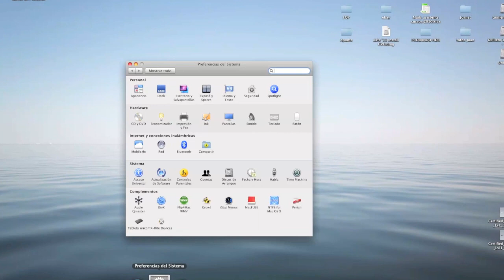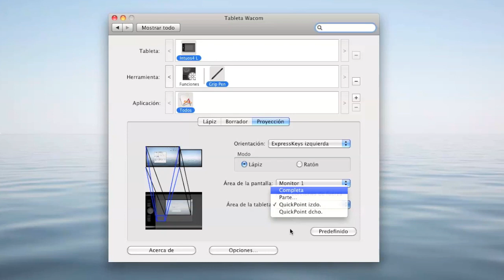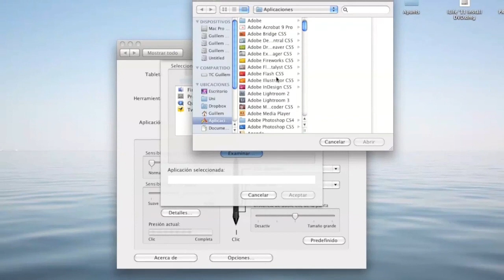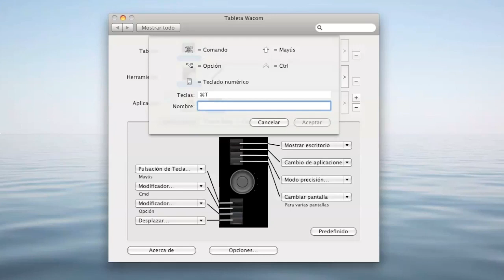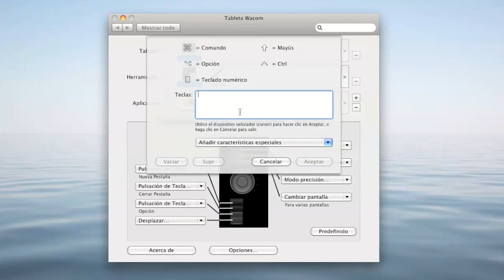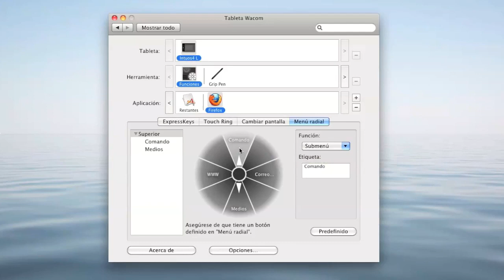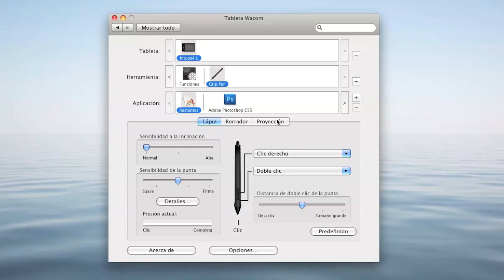Configurar tableta Wacom Intuos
En este videotutorial queremos explicar como configurar los parámetros básicos de nuestra tableta Wacom, en este caso se ha usado una Intuos 4, pero es aplicable a la mayoría de tabletas.

👉 Todos los cursos tienen soporte personalizado.
👉 Hay diferentes niveles y temáticas.
👉 El acceso y los materiales descargables son para siempre.

Soy Guillem Calatrava, fotógrafo y creador de contenido audiovisual freelance; también soy co-fundador de Naturpixel, donde imparto formación fotográfica y escribo y hablo de fotografía.

Desde bien pequeño siempre me gustó la fotografía. Todo empezó cuando tenía 6 años, una Navidad en la que a mi abuela le tocó un mini pellizco de la lotería. Ese año nos regaló una cámara de fotos a cada nieto. Era una Kodak Ektralite que aún conservo, de las que iban con carrete de 110. Siempre la llevaba encima en mis salidas de fin de semana o excursiones con el colegio, aunque gastaba las películas (eran de 12 o 24 fotos) en menos de 5 minutos…

Como me fascinaba la imagen, en el instituto decidí estudiar el bachillerato artístico, principalmente porque se impartía una asignatura de fotografía, donde hicimos nuestra propia cámara estenopeica (que aún conservo) y revelábamos las copias en el laboratorio.

Así fue como vi claramente que me quería dedicar a la fotografía de forma profesional, quería ser fotógrafo.

El principio
Tras graduarme como fotógrafo en la UPC, entré a trabajar en Arpi, una tienda de fotografía que estaba en la Rambla de Barcelona y era un referente en ese entonces. Allí conocí a Joan Vendrell, y surgió la idea de crear Naturpixel, para dar cursos prácticos a fotógrafos aficionados (y a algún que otro profesional).

En 2.008 decidimos crear los Fotowalks, unos cursos de fotografía de 1 solo día en el que explicábamos conceptos básicos y enseñábamos a usar cámaras a aficionados. Además, para darnos a conocer creamos un apartado de blog en Naturpixel, donde explicábamos las principales novedades del sector, hacíamos pruebas de productos y empezamos haciendo videotutoriales, cosas que seguimos haciendo hoy en día.

El salto al mundo freelance
Después de más de 8 años trabajando en tienda, llegó un día que me cansé de vender cámaras a profesionales, yo quería estar al otro lado del mostrador, quería ser fotógrafo profesional y poder dedicar más tiempo a Naturpixel.

Así que, en 2.008, decidí dar el salto, dejar mi trabajo con sueldo fijo y aventurarme al mundo de los autónomos. Por fin pude ser fotógrafo profesional independiente e intentar vivir de ello al 100%.

Además, ese mismo año coincidió que el título propio que tenia como Graduado en Fotografía se adaptó al espacio europeo de estudios superiores, por lo que estuve estudiando de nuevo en CITM, un año extra de estudios para convalidar mi título propio de fotografía con un grado oficial (Grado en Fotografía y Creación Digital).

Desde entonces trabajo como fotógrafo, videógrafo, retocador, y claro, formador en Naturpixel donde también creo contenido tanto escrito como en vídeo a través de mi canal de Youtube.

También tengo la suerte de colaborar con diferentes fotógrafos y videógrafos para poder cubrir y abarcar cualquier tipo de trabajo en equipo.